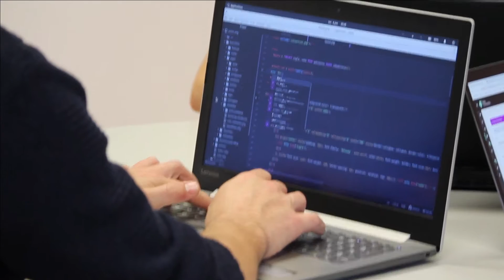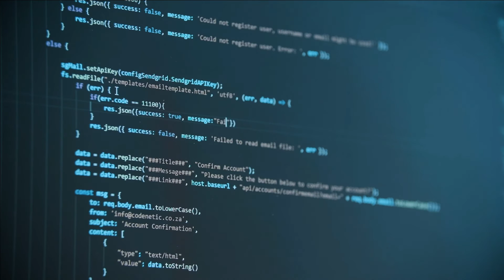Channel Summary Tecnotab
We Make videos on Programming Language tutorial and Real time projects from scratch.